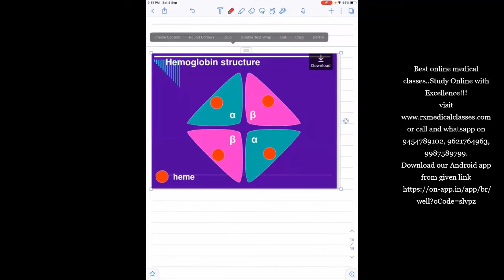Medicine -THALASSEMIA : Types by Dr. Rustam Chaudhary.